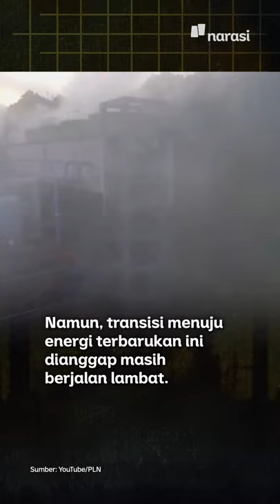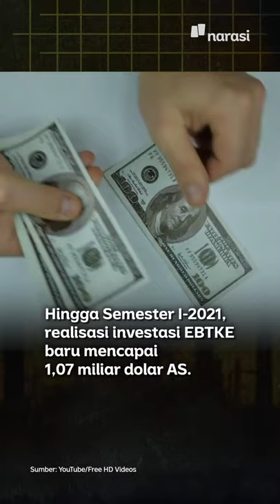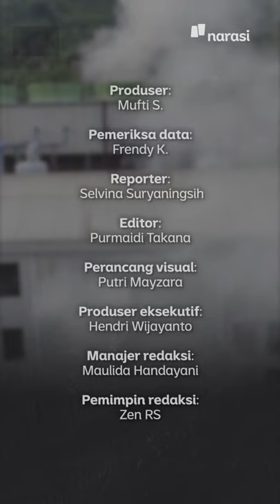Janji Jokowi: Kita Nol Emisi Karbon di 2060. Gimana Agar Terlaksana? | Narasi Newsroom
Presiden Joko Widodo menyebut kalau Indonesia bakalan mencapai net zero emission atau nol emisi karbon pada 2060.⁣
Untuk mencapai itu, ada beberapa kebijakan yang dicanangkan: menghentikan penggunaan PLTU batu bara sebesar 5,52 sampai 9,2 giga Watt pada 2030, dan menargetkan bauran penggunaan Energi Baru dan Terbarukan (EBT) sebesar 25 persen pada 2025.⁣
Tapi target biarlah target. Karena transisi menuju energi terbarukan dianggap masih berjalan lambat, nih.⁣
Sebenarnya apa, sih, yang jadi kendala buat Indonesia menuju ke arah sana?

(Narasi)